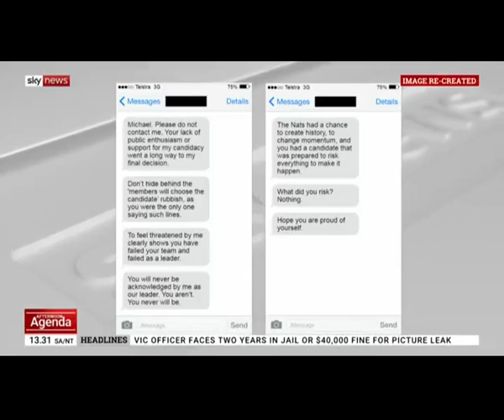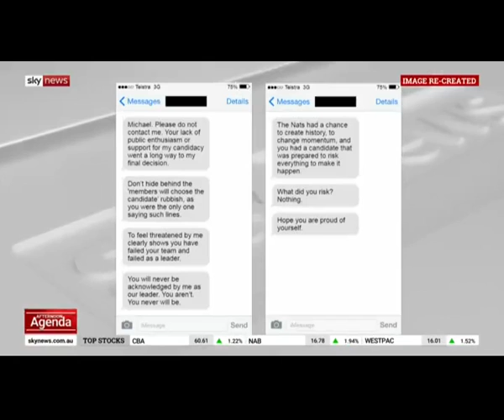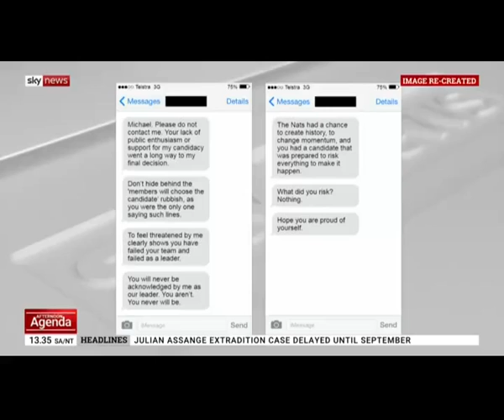Deputy Minister John Barilaro allegedly has sent an explosive text message to Deputy Prime Minister